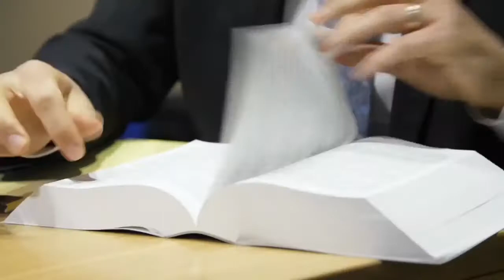Entrevue à V télé concernant l'action collective entreprise contre les écoles privées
Une courte description de la cause.